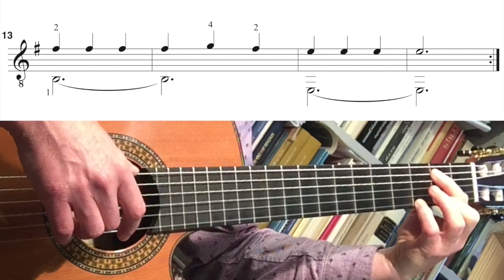Romance d'Amour / Spanish Romance (Easy Version Lesson)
Romance d' Amour
Easy Version

Guitar lesson
by

I made an easy version of the famous Romance d’Amour, also known as Spanish Romance. An here’s an easy lesson of the easy version. Now you don’t have excuse not to play it!